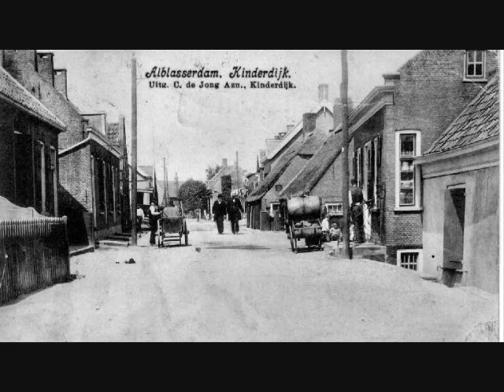Noordenstraat, woningbouwstoep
Op de 1e foto ca. 1925 van de Oost Kinderdijk zijn rechts twee rietgedekte panden te zien. Op die plek is later de Noordenstraat aangelegd. De man vooraan met pet is Rinus Stout, die woonde in het eerste huis rechts op de foto. Het eerste rietgedekte pand  was al afgebrand voordat de "woningbbouwstoep" werd gemaakt. (zie 2e foto)
Volgens overlevering aan Jan van Asperen werd het eerst pand "De Goudhoeve" genoemd. Op het schetsje staat de bebouwing haaks op de dijk aangegeven.
Foto 4 toont de zogenoemde Kikkersteeg ca. 1960. Hier woonden de families Terlouw, De Hoop en Den Hartog. Bovenaan de dijk had Jan Piet van der Rhee zijn groentezaak, naast de familie Korteland.
In het gedeeltelijk houten huis helemaal onderaan woonde de heer Erkelens.
Aan de andere kant van de stoep, haaks erop stond nog een rijtje huizen. Daar woonde de familie Ravesteijn en daar had schoenmaker Casteleijn zijn werkplaats.
Geplaatst door Bastiana Bouman -- Vos in samenwerking met Jan van Asperen.